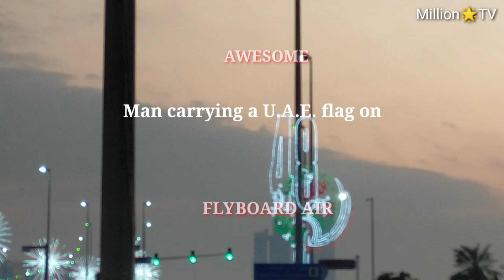WATER JETPACK EXHIBITION | 48th UAE National Day | Corniche, ABU DHABI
Happy UAE National Day!